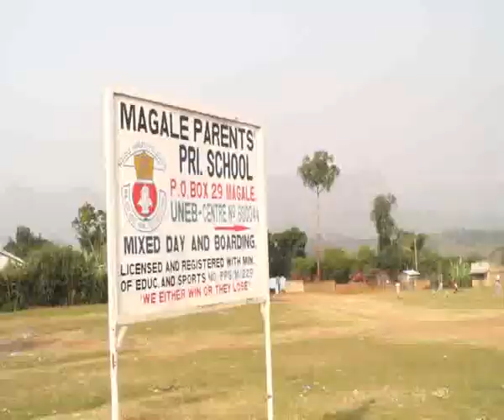mbulile wele wanga by brother situma moris